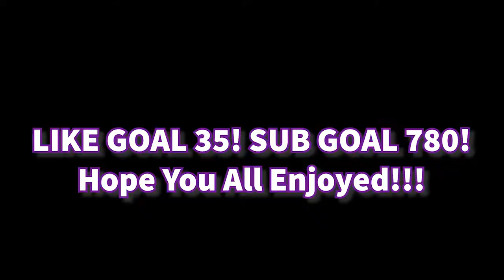update...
Schedule : Mon-friday Stream/video at 5:00 to 5:30 EST
Sat-Sun Stream/video at 3:00 to 3:30 EST ♡

This will help me out a lot for big videos!

Donate to me so I can spend it on videos and more games for content xD

Social :
Epic : H2OANoN
0YVTAV